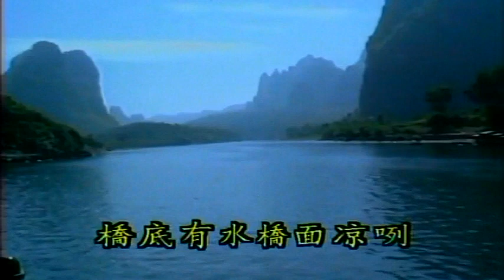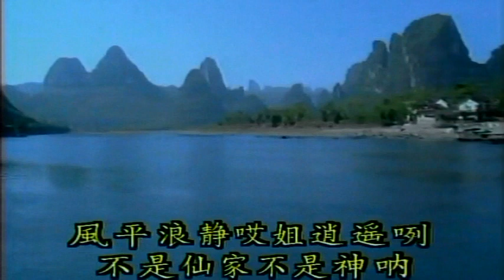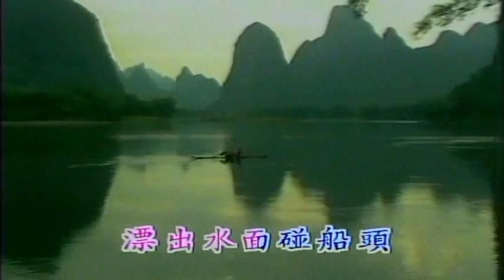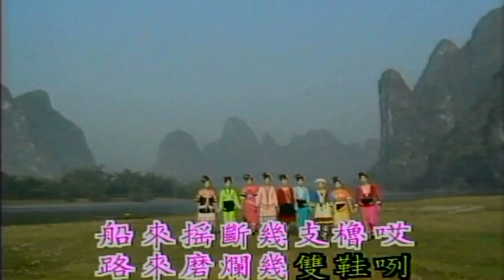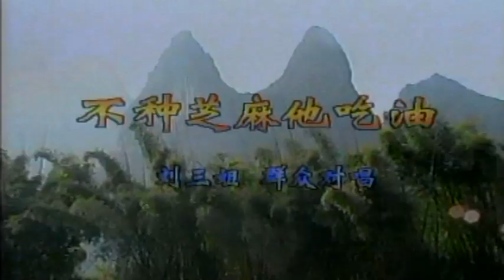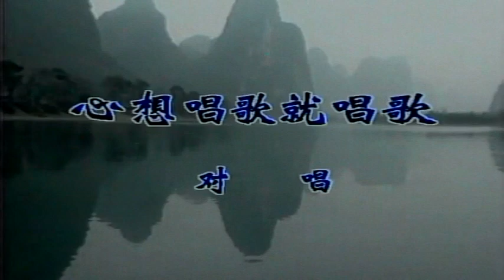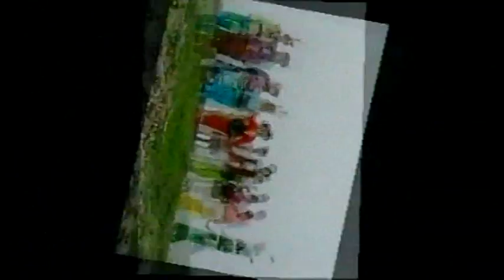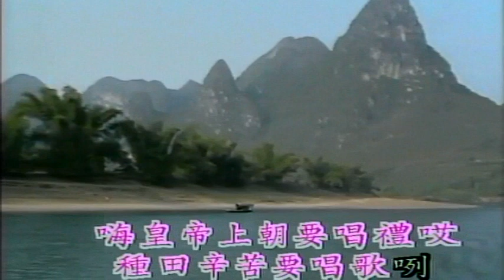Karaoke國語經典金曲之劉三姐山歌D1 (有人聲及歌詞字幕) Karaoke pops in Mandarin with lyrics- various artists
1. 山頂有花山腳香 2. 漁船雖小能安身 3. 小小鯉魚不吞勾 4. 蜜蜂過嶺為花開 5. 只有山歌敬親人 6. 不種芝麻他吃油 7. 採茶姊妹上茶山 8. 心想唱歌就唱歌 9. 今天看見飯煮鍋 10. 眾人水來眾人山